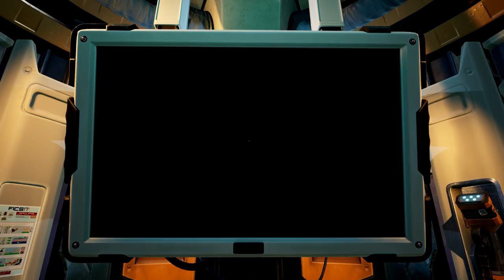Satisfactory [ITA] - I PRIMI MACCHINARI E PRIMI INCONTRI. CHE FIGATA! #01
●PC SPECS●

CPU: i7 7700k 4.2GHz
GPU: Nvidia GTX 1080Ti 11gb Gigabyte
RAM: G.Skill RipJaws DDR4 16gb 3000MHz
MotherBoard: Gigabyte GA-Z270 Gaming K3